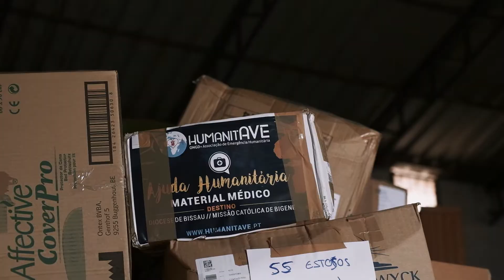Contentor de Ajuda Humanitária Guiné-Bissau 🇬🇼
Já com o contentor de ajuda humanitária em território Guineense (um contentor enviado pela HumanitAVE em Janeiro), ontem foi dia de preparar toda a sua logística. Distribuir todo o material médico e escolar em três carrinhas para seguirem para Bigene parece uma tarefa simples, mas sob calor árduo torna-se uma tarefa dificultada. Apesar disso,  foi um dia gratificante. Somos gratos por podermos fazer chegar ajuda onde ela é mais precisa. 💙